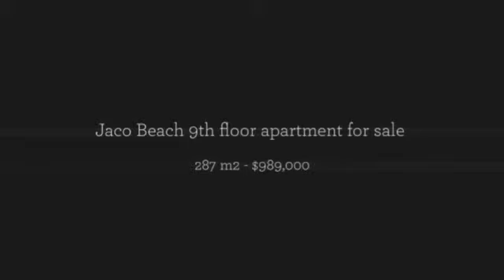9th floor apartment in Jaco Beach